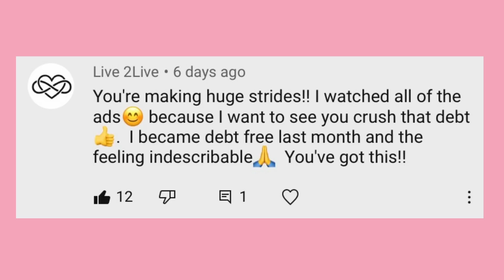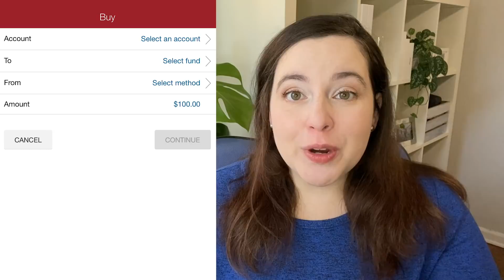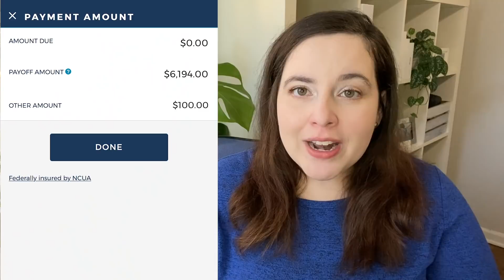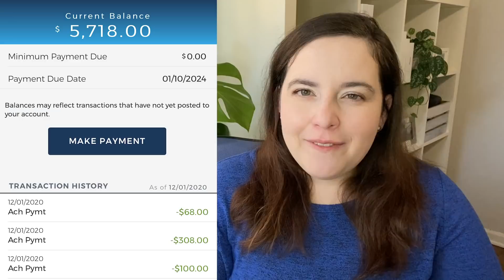PayOff Debt With Me + Vlogmas Videos | Debt Free Journey Progress Transfer Tuesday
It's the first day of vlogmas and I'm also celebrating my weekly financial progress with Transfer Tuesday!

Today I'm talking about doing vlogmas and trying to earn more money through videos in the month of December.

I'm also making progress on my current financial goals:

1) maxing out my Roth IRA with $6,000 for 2020
2) paying off debt which started at $43,000

This week I used my extra income from my side hustles toward debt payoff and hit a new milestone in the journey to become debt free! I worked on both of our two current financial goals - paying off debt and maxing out my Roth IRA. Every single week I'm committed to working on both of these goals. Making consistent progress every week is helping us get closer to our big dreams.

Thank you for joining me on my debt free journey while I’m paying off $43,000 in debt while also living life, saving and investing too. I've been investing in my Roth IRA and paying off debt for a while and it's super fun to be able to show you that it is possible to do both at the same time and hit debt payoff goals too. You don't have to sacrifice your entire lifestyle and all other financial goals just to pay off debt.

Transfer Tuesday is the day of the week where I share our financial moves to stay on track and motivate others too. Y’all are amazing and have made this series something that is so motivating to me beyond what I could have imagined!

We have multiple financial goals so to keep things interesting and motivational for myself I contribute something every week toward these goals. The more important goals to me get a higher percentage of money going toward achieving them but I still contribute small amounts to all my goals during the month. We all have multiple financial goals and I've found small contributions add up and the consistency of putting money toward what matters to you matters more than doing things perfectly.

Stay safe! Wash your hands! Be kind to people!

SAVE MONEY*

**The information provided should not be relied upon as investment advice or recommendations, does not constitute a solicitation to buy or sell securities and should not be considered specific legal, investment or tax advice. Investing entails risk, including the possible loss of principal, and there is no assurance that the investment will provide positive performance over any period of time. Do your own research!!